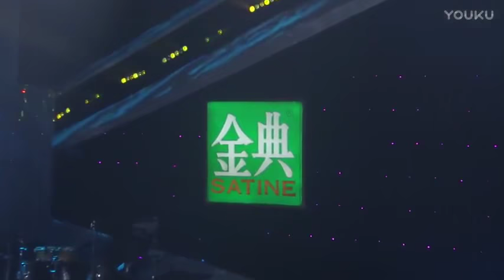Dimash he auctioned off this dark green suit last year in a charity event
He was very very ill here.  This show was in March 2017 (about the same period as episode 8 in the singer show), he was wearing the dark green suit that he wore for his SOS performance in episode one the singer.  He has since auctioned off this suit last year in a charity event.  In this show he was very very ill, and was seen sweating profusely (his hair was sticking into his forehead when he sang SOS and late autumn) likely due to the effect of painkiller/fever medicine, yet still have to sing.  You can hear his voice was sore when he spoke .